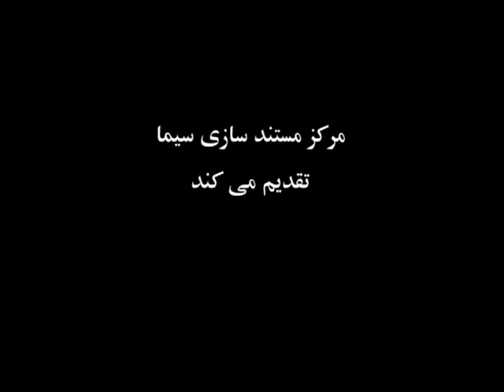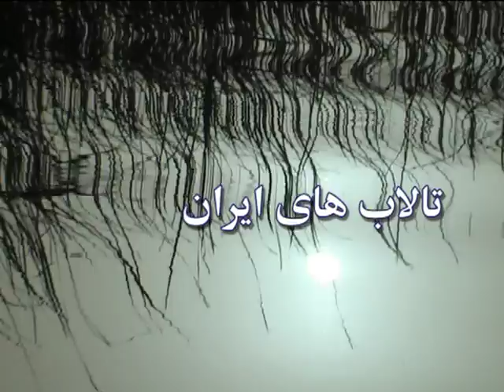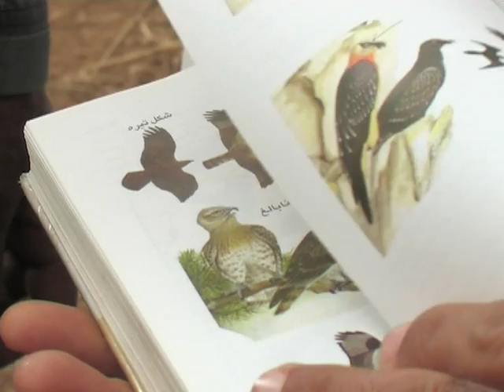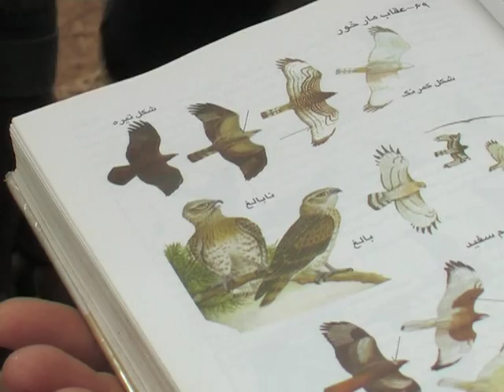تالاب های ایران - آخرین آوای نی ... Iranian Wetlands 1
آخرین آوای نی فیلمی است درباره تالاب شادگان از مجموعه تالاب های ایران.
تهیه کننده و کارگردان: شهریار صیامی
Director and producer: Shahriar Siami